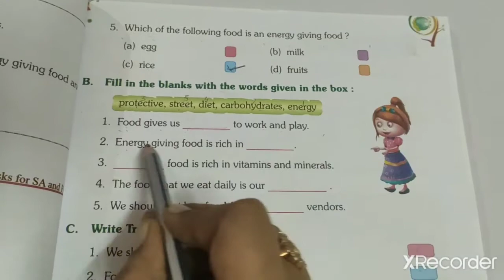Food || Evs class 2 chapter food||worksheets of food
इस वीडियो में मैंने class 2 ka topic food discuss किया है

content covered
1. importance of food
2. types of food
3. Balanced diet
4. Meal time

kids learning by nidhi khanna